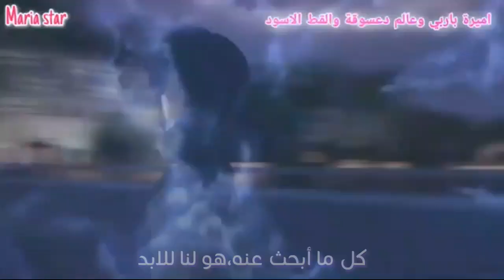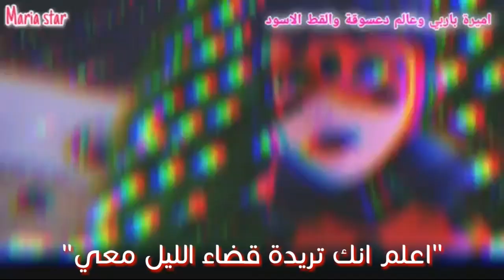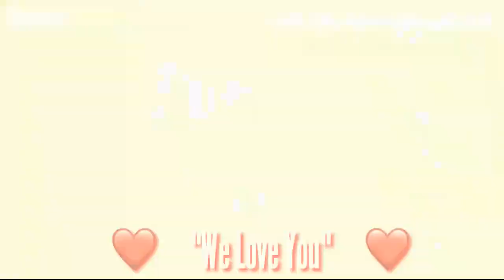في هافانا أجمل اغنية حماسية عالدعسوقة والقط الاسود مترجمة 💛عمل مشترك AMV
الاغنية: في هافانا

ترجمة:اميرة باربي وعالم الدعسوقة والقط الاسود

الي يريد دعم يحط خمس تعليقات والي يريد عمل مشترك،يحط ثلاث تعليقات